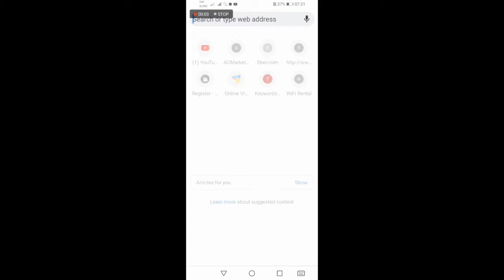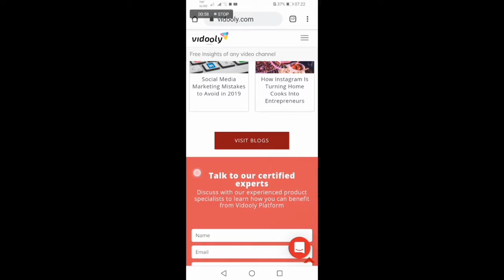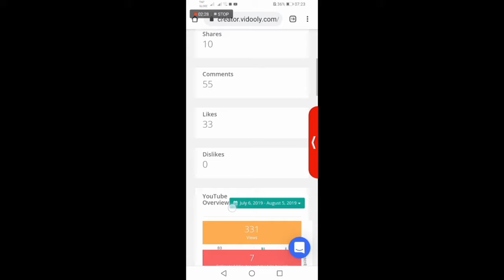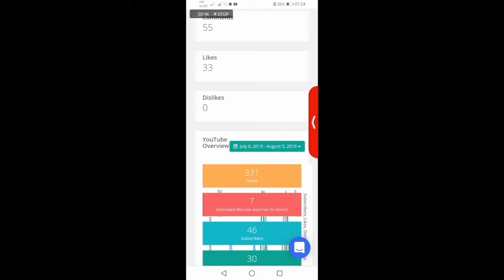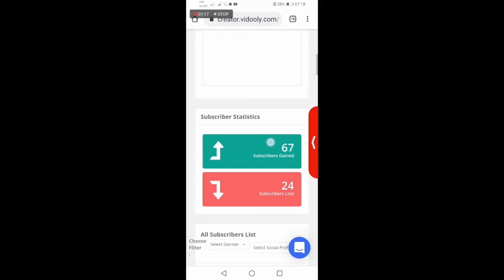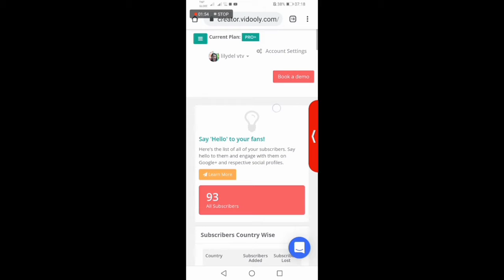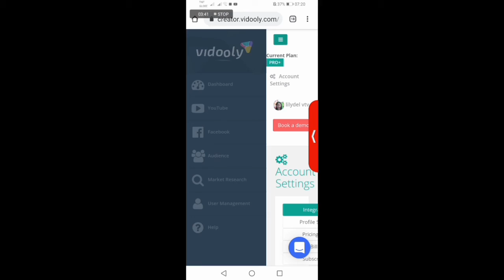How to trace who unsubscribed your channel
download vidooly
sign up vidooly
unsubscribers list

If you enjoy and learn this video kindly give a thumbs up 👍